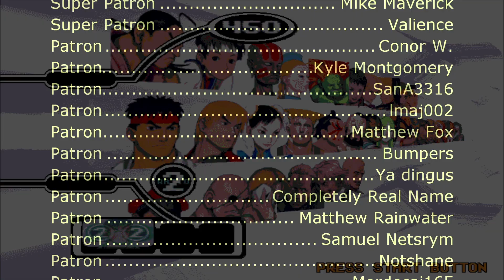Capcom vs. SNK 1 - Scrap Beats (CPS-2 Remix)